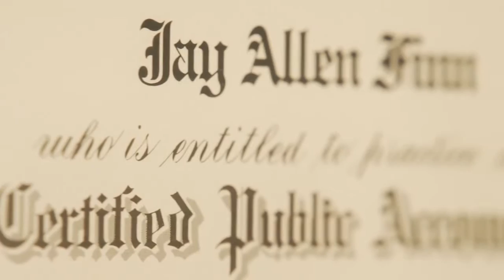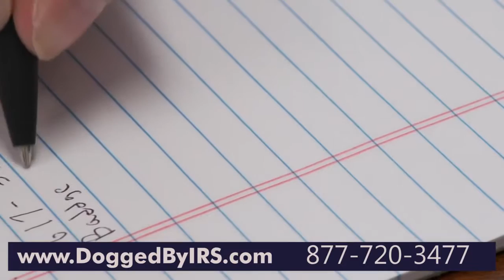CPA Certified Public Accountant Houston Texas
Jay Allen Finn has been a CPA for 37 years. He started his career working for the IRS and has since changed to serving the general public. The firm has saved taxpayers millions.